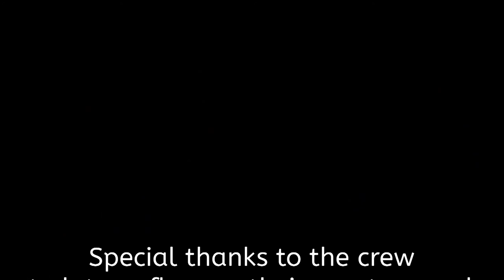Toba + Chemgas 20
Chemgas duwboot met duwbak. Op het Eemskanaal onderweg naar Niestern Sander in Delfzijl waar de duwbak chemgas 20 verlengd zal worden.

Yuneec Typhoon H Pro Intel Realsense